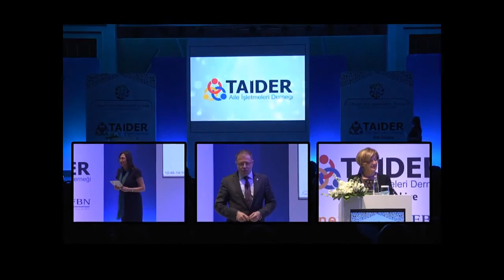TAİDER 1. Ulusal Aile İşletmeleri Zirvesi'nden Görüntüler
29-30 Kasım tarihlerinde İstanbul'da gerçekleştirilen TAİDER 1. Ulusal Aile İşletmeleri Zirvesi'nde aile işletmelerinin kurumsallaşması, karlı ve sürdürülebilir bir işletme olma yolunda ilerlemesi için ihtiyaç duyacakları pek çok konuya yönelik bilgi ve deneyim  oldukça detaylı biçimde konuk konuşmacılarımız tarafından katılımcılarla paylaşıldı.

Tüm konuşmacılarımıza ve katıımcılarımıza teşekkür ederiz.